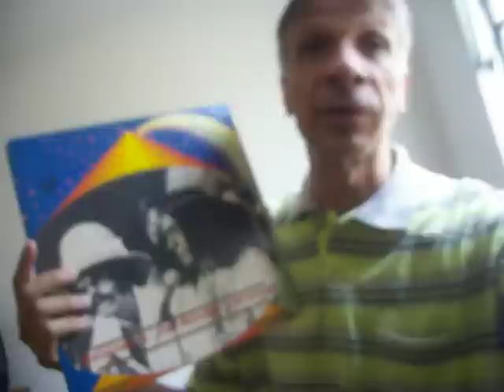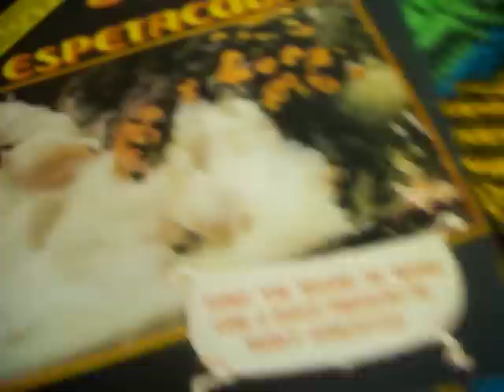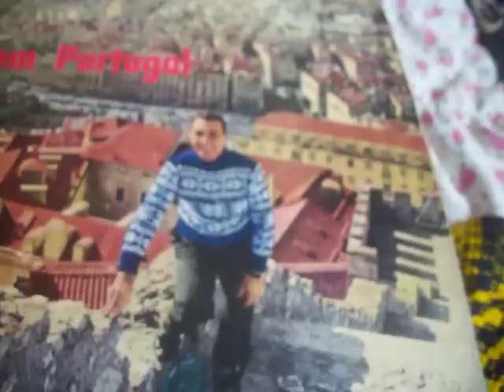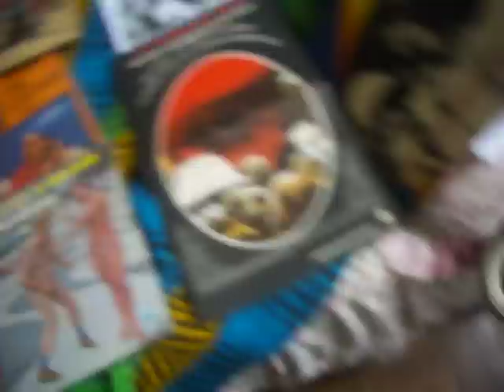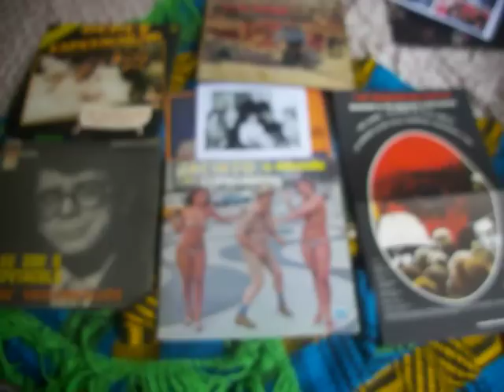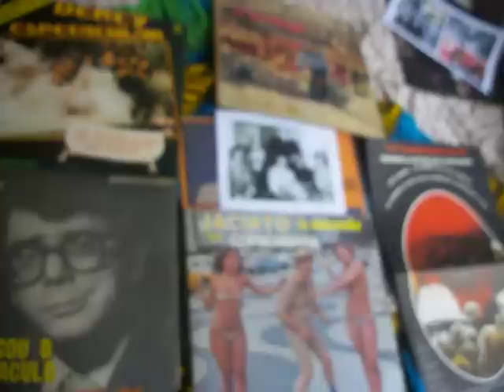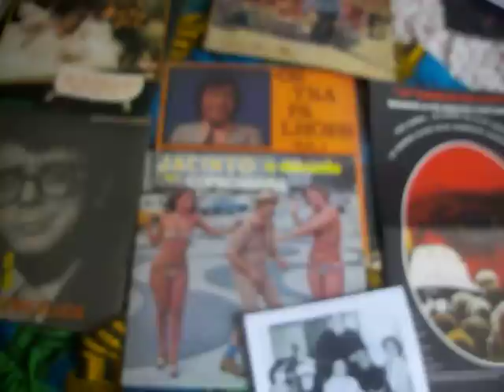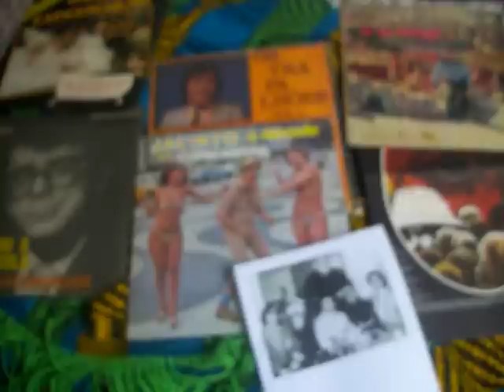Guilherme Jabur Mostra LP Baiano e Novos Caetanos parte 3 selo cid 1974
lado a 1) vo bate pa tu(arnaud rodrigues e orlandivo 2)nega(arnaud rodrigues)3arnaud rodrigues e chico anizio) 4(urubu ta com raiva do boi(geraldo nunes e venancio) 5) aldeia (arnaud rodrigues e chico anizio) 6)ciranda(arnaud rodrigues e chico anizio)adaptação  LADO B  1)FOLIA DE REI (arnaud rodrigues e chico anizio) 2)veio zuza (arnaud rodrigues sebastiao valentim  e chico anizio) 3 selva de feras(arnaud rodrigues e orlandivo)4)tributo ao regional (arnaud rodrigues e chico anizio) 5 DENDALEI(arnaud rodrigues e chico anizio)
Eis os humoristas que comentei no video.

Otello Zeloni (Roma, 26 de novembro de 1921 — São Paulo, 29 de dezembro de 1973) foi um ator ítalo-brasileiro. Protagonizou o primeiro programa de culinária e foi um dos comediantes que participava do elenco que influenciou o sai de baixo a família trapo.

josé Thomaz da Cunha Vasconcellos Neto (Rio Branco, 20 de março de 1926 — São Paulo, 11 de outubro de 2011) foi um ator, radialista e humorista brasileiro, considerado pelos seus colegas de profissão como o pioneiro mundial no gênero "stand up comedy".
• Fazia grandes estórias e piadas do palco para o LP. Quis criar a VASCONCELANDIA, em influencia a Disneylândia do Walter Disney  mas não tinha recursos e ficou somente no papel.

Renata Mirra Ana Maria Fronzi (Rosário, 1 de agosto de 1925 — Rio de Janeiro, 15 de abril de 2008) foi uma atriz brasileira nascida na Argentina. Foi uma atriz completa  trabalhou em cinema, teatro, radio, televisão em telenovelas.
Ivo José Curi, conhecido como Ivon Curi, (Caxambu, 5 de junho de 1928 — Rio de Janeiro, 24 de junho de 1995) foi um cantor, compositor e ator brasileiro. Participou do primeiro grupo dos trapalhões adoráveis trapalhões e cantava em idioma Frances muito bem.
Dolores Gonçalves Costa, mais conhecida como Dercy Gonçalves (Santa Maria Madalena, 23 de junho de 1907 — Rio de Janeiro, 19 de julho de 2008), foi uma atriz, humorista e cantora brasileira, oriunda do teatro de revista[1], notória por suas participações na produção cinematográfica brasileira das décadas de 1950 e 1960. Foi reconhecida pelo Guiness Book como a atriz com maior tempo de carreira na história mundial (86 anos)[2].

Celebrada por suas entrevistas irreverentes, bom humor e emprego constante de palavras de baixo calão, foi uma das maiores expoentes do teatro de improviso no Brasil[3].